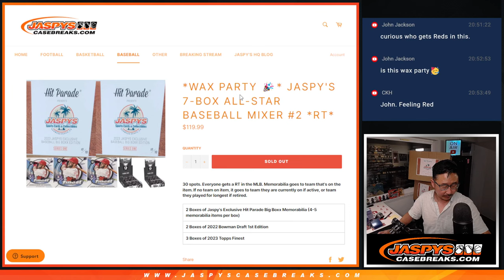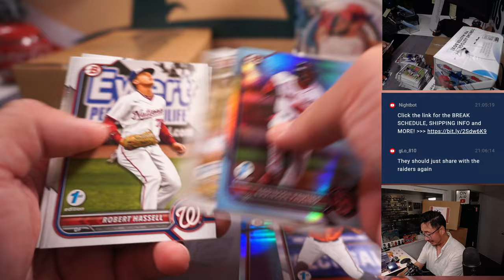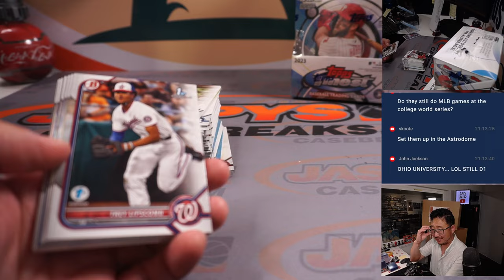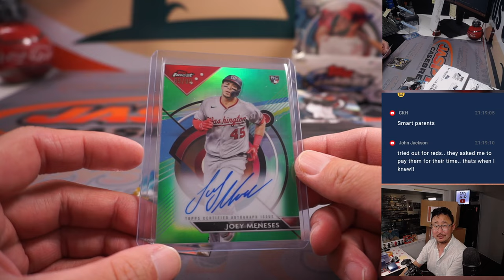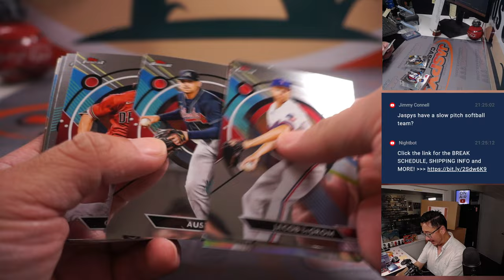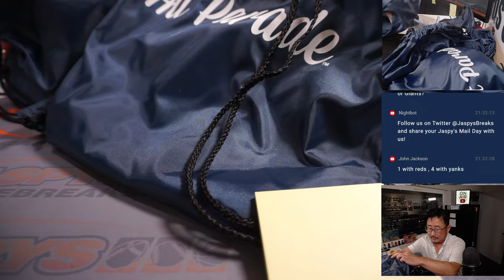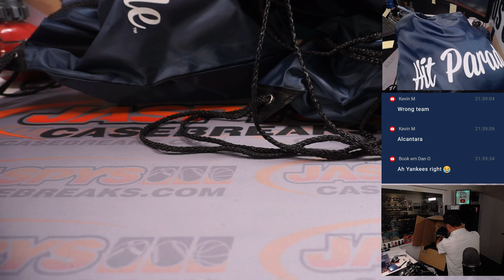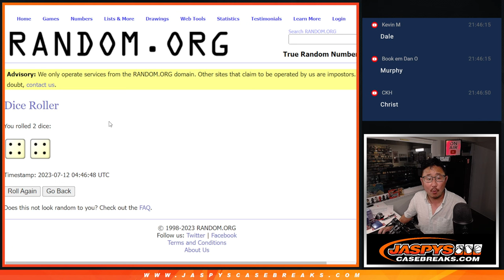Tu, 07.11.23 -- JASPY'S 7-BOX ALL-STAR BASEBALL MIXER #2 *RT*